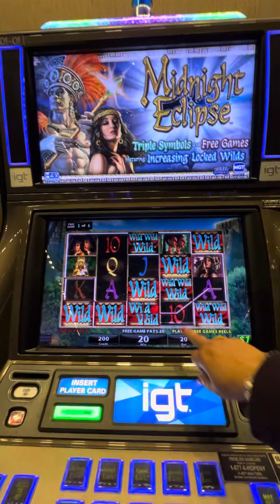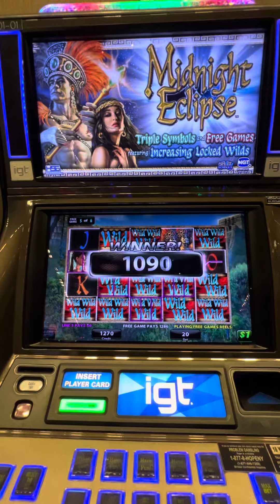Midnight Eclipse Jackpot